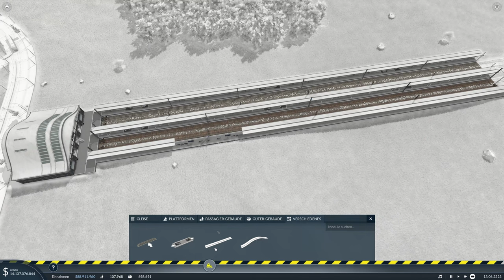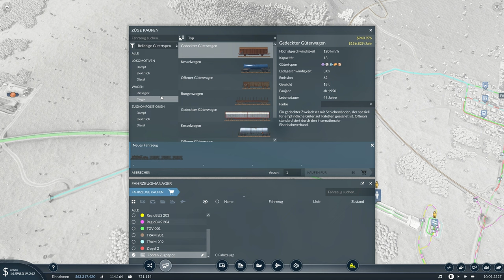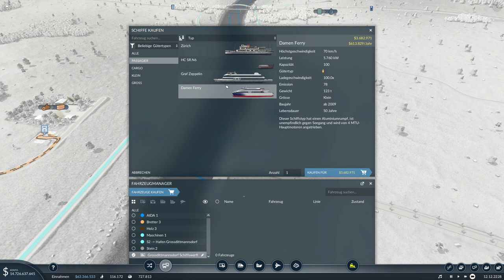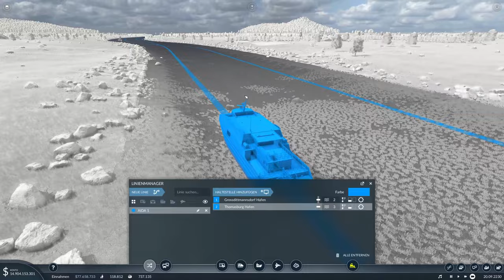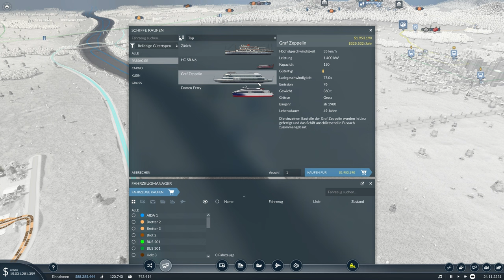Fähre mit besoffenem Kapitän! 🚉 Transport Fever 2 #16 (Reupload)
Meine Amazon Storefront:

Simulation von Urban Games